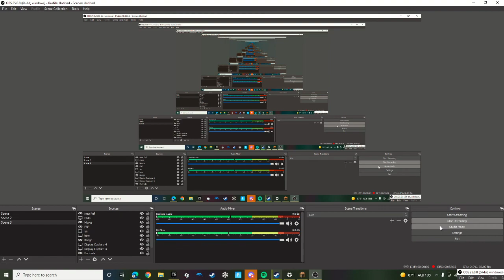Minecraft vid also dup glitch for rails and carpets